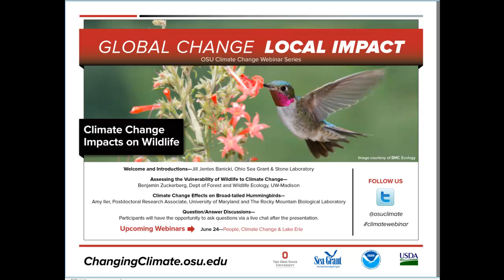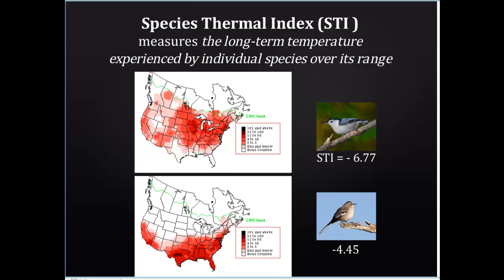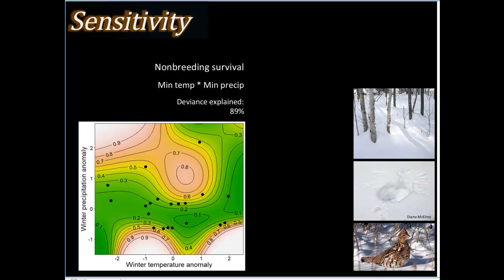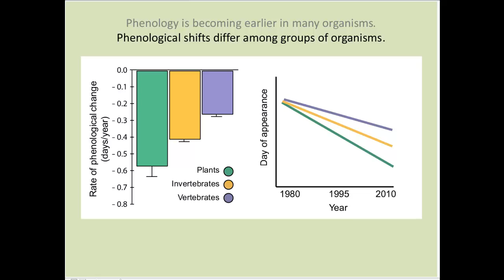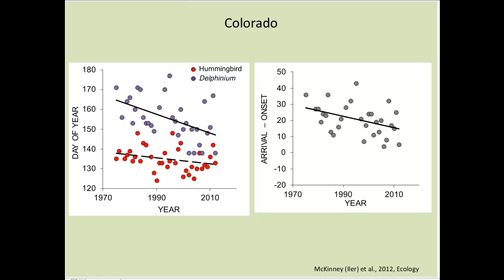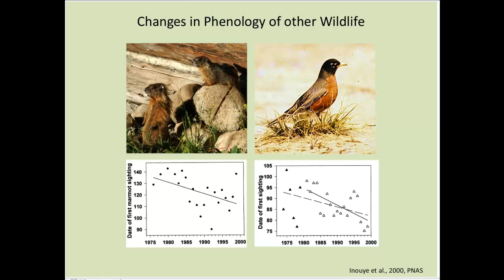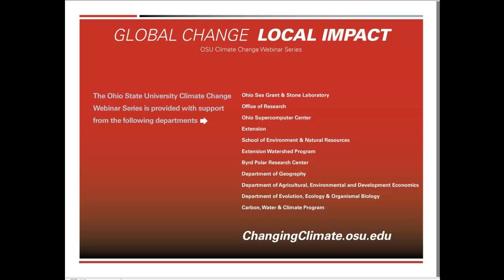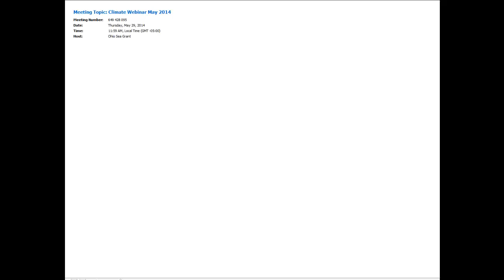Climate Webinar: Climate Change Impacts on Wildlife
Climate change in the Great Lakes region and beyond is expected to promote shifts in the ranges and phenology of well-known plant and animal species. These shifts are often a result of changes in the availability of food and shelter, as well as temperature. Knowing more about these potential impacts will help wildlife managers and nature enthusiasts alike to adapt to and potentially mitigate some of the resulting changes in wildlife diversity.

This webinar covers:

- an overview of potential climate change impacts on wildlife
- effects of a changing climate on the phenology of migratory birds
- impacts of shifting climate conditions (such as drought and flooding) on the vulnerability of species of special concern
- climate change effects on Broad-tailed Hummingbirds as a result of shifts in the timing of flowering of their nectar flowers glacier lily, dwarf larkspur, and Indian paintbrush, which they rely on during spring migration